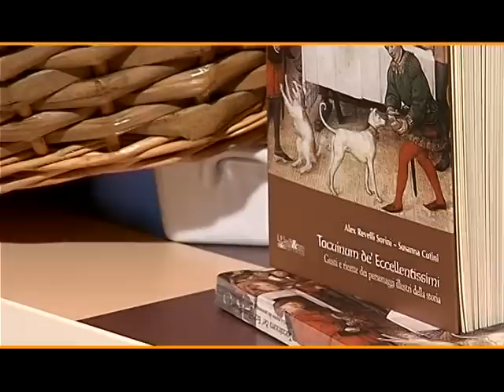naselli alle erbe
naselle per Ludwig van Beethoven